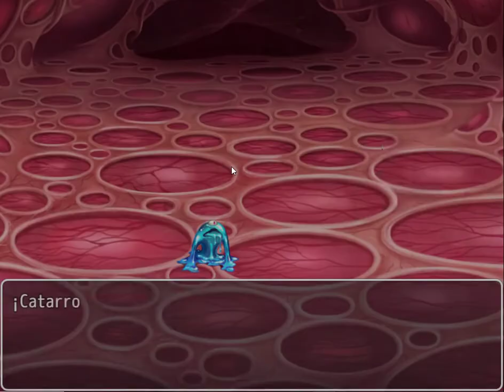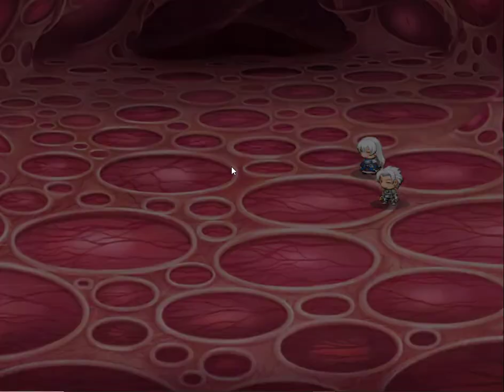VIDEOJUEGO ¿Cómo funcionan las vacunas?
Videojuego para niños de primaria sobre cómo funcionan las vacunas:
Neutrófila y Leucocito se enfrentan a un enemigo desconocido, gracias a que el cuerpo está vacunado podrán generar una magia poderosa llamada anticuerpos específicos.